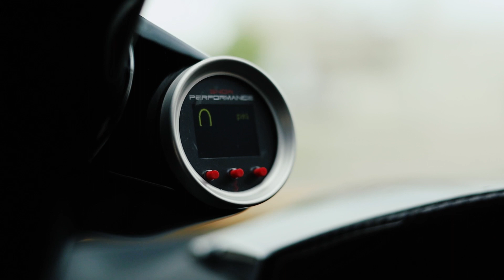GR Supra PURE800 Turbo - Cinematic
Come check out our GR Supra with only 14k miles, whole lots of carbon, and a whole lot of horsepower!